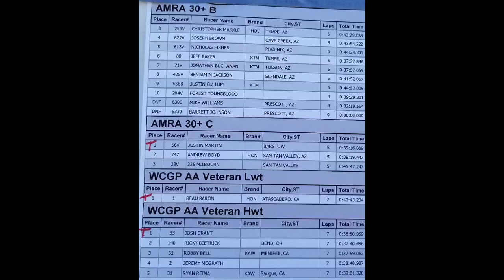Lake Havasu, My first Motocross and McGrath, Bell, Grant and dietrick were all there throwing down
Awesome race, I wish I got to practice the course before the race, I would have went way bigger on the jumps had I known what was on the other side, the singletrack rider in me was being too cautious when there was no need to be...